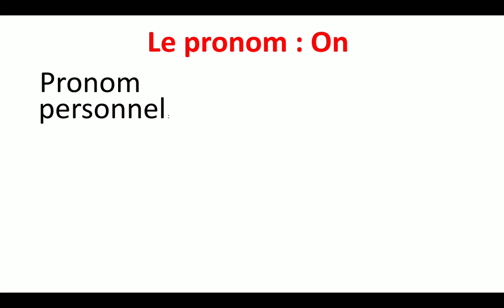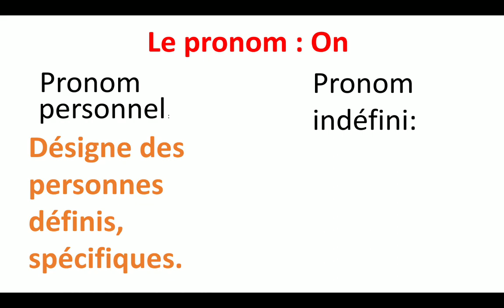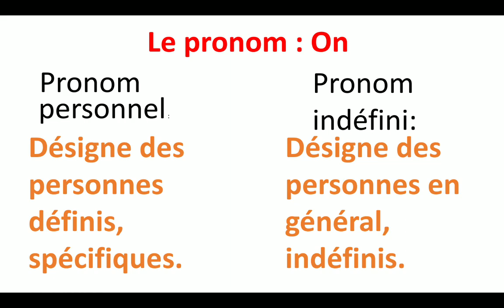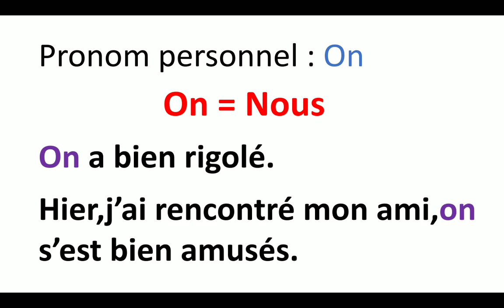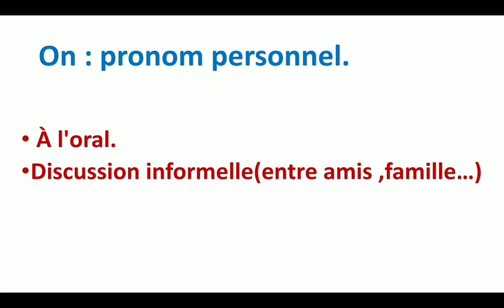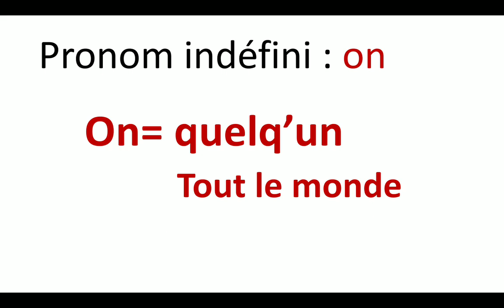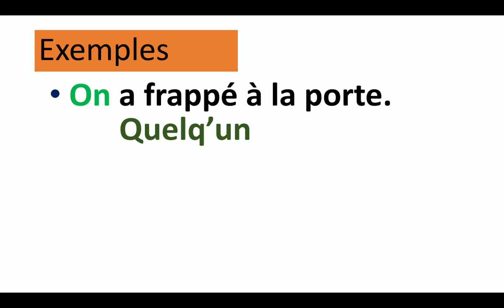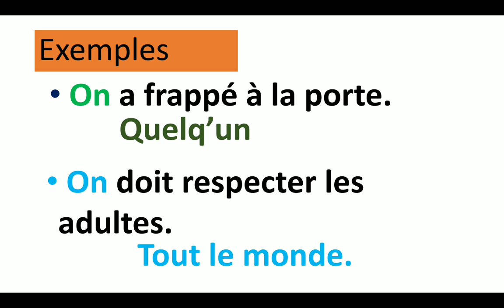le_pronom_on#. شرح مبسط و حصري